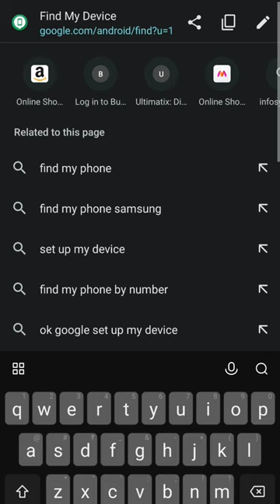How to find lost devices